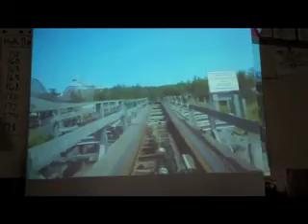Michigan Adventures!.mov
Jeremiah took us for a wild ride!